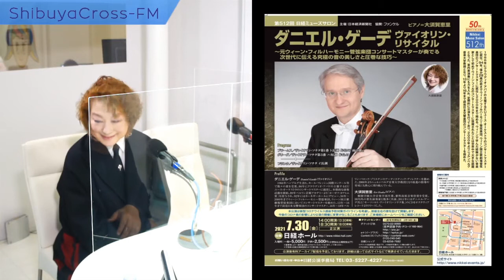ピアニスト 大須賀恵里さん 2021.2.16放送分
渋谷クロスFM『音楽マンション　プレゼンツ　Life with Music』
「音楽マンション」の建設を手掛ける越野建設代表　越野充博がパーソナリティとしてお送りする『音楽マンション　プレゼンツ　Life with Music』
第１、第３火曜日の午後7時より渋谷クロスFMサテライトスタジオから50分間の生放送。

2021年2月16日放送　ゲスト2組目はピアニスト大須賀恵里さん。
波乱万丈のピアノ人生の中、アンサンブルの道に進まれ、バイオリンなど弦楽器の伴奏として
活躍されています。最近では若手の音楽家の支援のための活動をされています。
「信州クロイツェル音楽村」川口FMでの番組「eフレンズ」のご紹介をいただきました。

7月30日にダニエル・ゲーテリサイタルを企画されています。ダニエル・ゲーテさんからのメッセージもお届けしました。

■音楽マンション倶楽部がLINE公式アカウントに登場！
新規物件情報、空室情報などお得な情報を受け取るには、以下のリンクから友だち追加してください。

■越野建設株式会社
東京都北区で創業から100年以上続く総合建設会社です。
"楽器演奏を満喫できる賃貸住宅"をコンセプトに、楽器演奏愛好家へ向けて展開する独自ブランド「音楽マンション®」を建設しています。

■音楽マンション®倶楽部
「音楽マンション倶楽部」は楽器演奏を愛する「音楽マンション」シリーズの入居者と、「音楽マンション」のコンセプトに共感し、応援してくれる人たちのコミュニティです。

■音楽マンション
“いつも音楽と一緒に暮らしたい”そんな楽器演奏愛好家にお届けする高品質な演奏環境を追求したコンセプト型賃貸住宅、それが越野建設の「音楽マンション®」です。